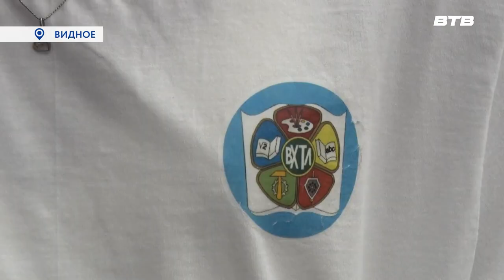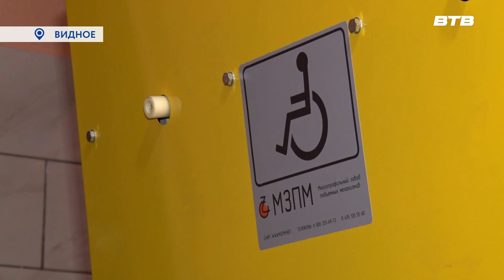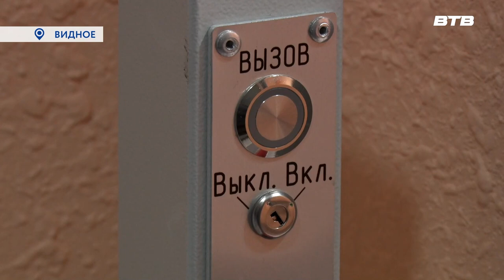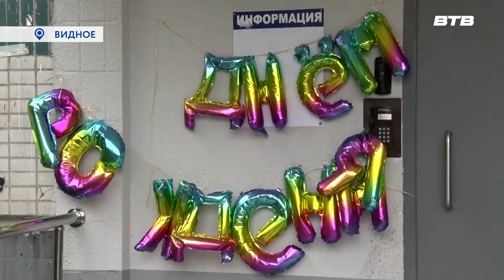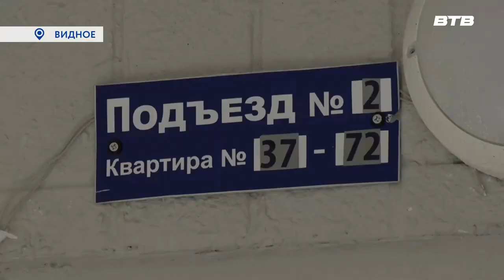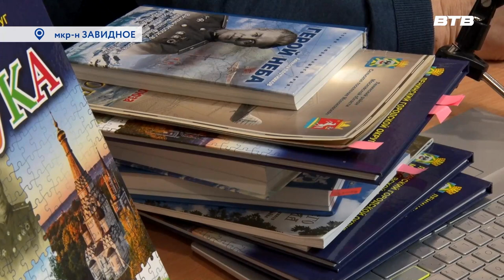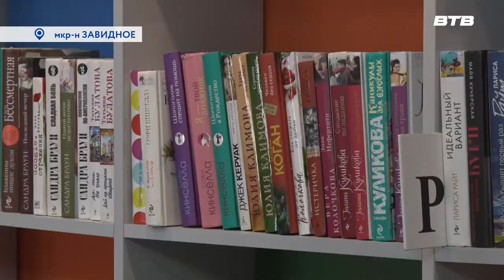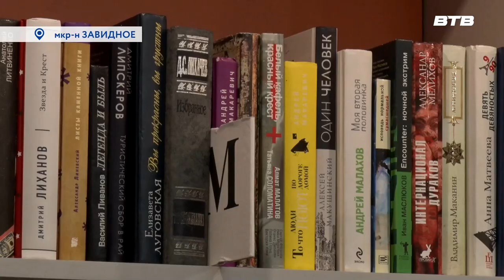Новости телеканала Видное-ТВ (19.10.2023 - четверг)